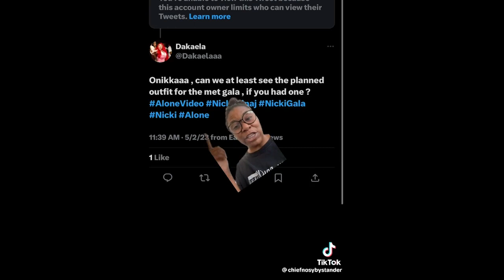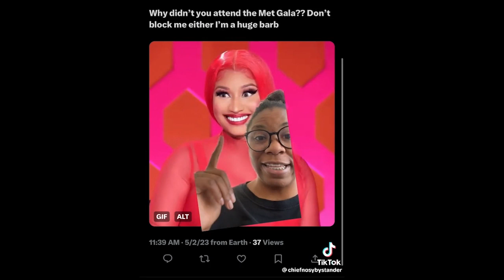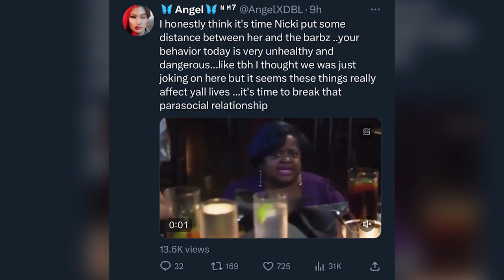The Barbz DRAGS Nicki Minaj After Met Gala No-Show; Nicki Goes On BLOCKING Spree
NickiMinaj Barbz MetGala Many Barb fan pages on Twitter dragged Nicki Minaj for not showing up to the 2023 Met Gala.